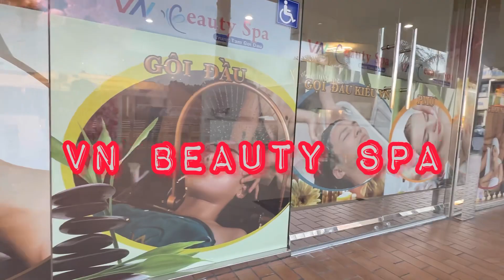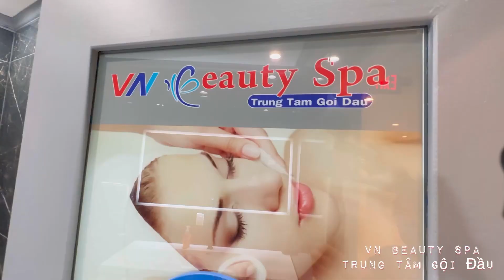VN BeautySpa| TrungTâm Gội Đầu NamNữ kiểu Vietnam |10902 Westminster Ave, GG, CA92843 (714)266-6789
(Short Version)